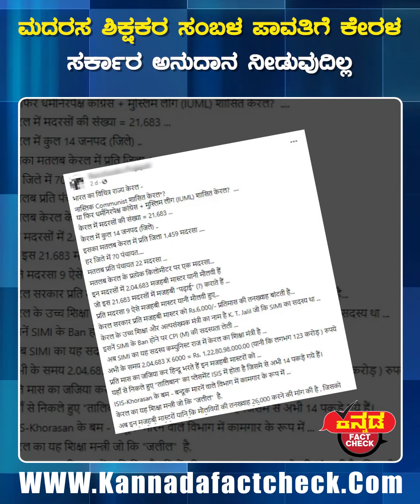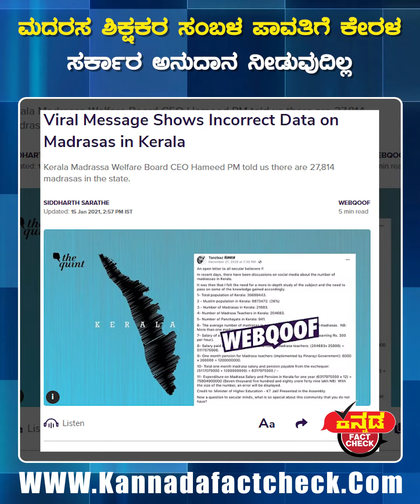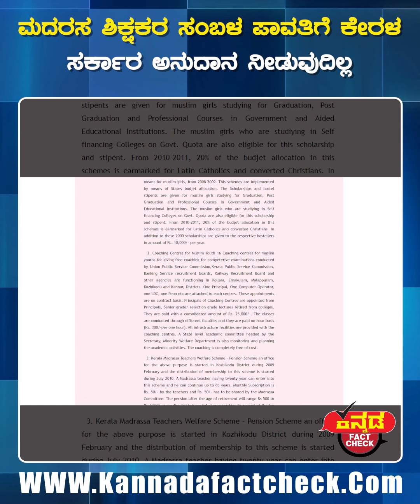Fact Check | ಮದರಸ ಶಿಕ್ಷಕರ ಸಂಬಳ ಪಾವತಿಗೆ ಕೇರಳ ಸರ್ಕಾರವು ಅನುದಾನ ಮಂಜೂರು ಮಾಡುವುದಿಲ್ಲ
ಮದರಸ ಶಿಕ್ಷಕರ ಸಂಬಳ ಪಾವತಿಗೆ ಕೇರಳ ಸರ್ಕಾರವು ಅನುದಾನ ಮಂಜೂರು ಮಾಡುವುದಿಲ್ಲ

ಸುಳ್ಳು : ಕೇರಳ ಸರ್ಕಾರವು ಮದರಸ ಶಿಕ್ಷಕರ ಸಂಬಳಕ್ಕಾಗಿ ಗಣನೀಯ ಮೊತ್ತದ ಹಣ ಮಂಜೂರು ಮಾಡಿದೆ. ಆದರೆ ಹಿಂದೂಗಳ ಧಾರ್ಮಿಕ ಶಿಕ್ಷಣಕ್ಕೆ ತಮ್ಮನ್ನು ತಾವು  ಮುಡಿಪಾಗಿಸಿರುವ ಶಿಕ್ಷಕರಿಗೆ ಯಾವುದೇ ಧನ ಸಹಾಯ ಕೂಡ ಇಲ್ಲ.

ಸತ್ಯ : ಕೇರಳ ಸಿಎಂ ಪಿಣರಾಯಿ ವಿಜಯನ್ ಅವರು ಮದರಸ ಶಿಕ್ಷಕರಿಗೆ ಸಂಬಳ ಅಥವಾ ಇತರ ಸೌಲಭ್ಯಗಳನ್ನು ಪಾವತಿಸಲು ರಾಜ್ಯ ಸರ್ಕಾರ ತನ್ನ ಖಜಾನೆಯಿಂದ ಯಾವುದೇ ಹಣವನ್ನು ಮಂಜೂರು ಮಾಡುವುದಿಲ್ಲ ಎಂದು ವಿಧಾನಸಭೆಯಲ್ಲಿ ತಿಳಿಸಿದ್ದಾರೆ. ಮದರಸ ಶಿಕ್ಷಕರ ವೇತನವನ್ನು ಆಯಾ ಮದರಸ ಸಮಿತಿಗಳು ತಮ್ಮ ಸಾಮರ್ಥ್ಯಕ್ಕೆ ಅನುಗುಣವಾಗಿ ನಿಗಧಿ ಪಡಿಸಿವೆ ಎಂದು ತಿಳಿಸಿದ್ದಾರೆ. ಹಾಗಾಗಿ ವೈರಲ್‌ ಪೋಸ್ಟ್‌ ಸುಳ್ಳಿನಿಂದ ಕೂಡಿದೆ.

ಕನ್ನಡ ಫ್ಯಾಕ್ಟ್‌ಚೆಕ್‌ ಮಾಧ್ಯಮವನ್ನು ಬೆಂಬಲಿಸಿ

ಕನ್ನಡ ಫ್ಯಾಕ್ಟ್ ಚೆಕ್ ಸುಳ್ಳು ಸುದ್ದಿಗಳನ್ನು ಬಯಲುಗೊಳಿಸುವ ಸ್ವತಂತ್ರ ಮಾಧ್ಯಮವಾಗಿದೆ. ನಿಮಗೆ ಯಾವುದೇ ಫೋಟೊ, ವಿಡಿಯೋ, ಸುದ್ದಿಯ ಕುರಿತು ಸಂದೇಹ ಬಂದರೆ ನಮ್ಮ 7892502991 ವಾಟ್ಸಾಪ್ ನಂಬರ್‌ಗೆ ಕಳಿಸಿ. ಫ್ಯಾಕ್ಟ್ ಚೆಕ್ ಪ್ರಕಟಿಸಿ ಸತ್ಯ ತಿಳಿಸುತ್ತೇವೆ.